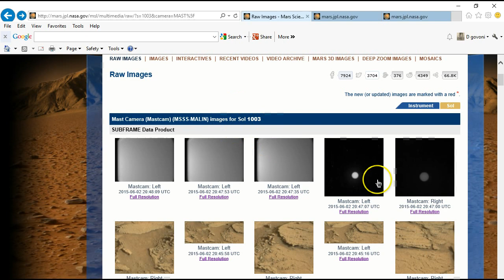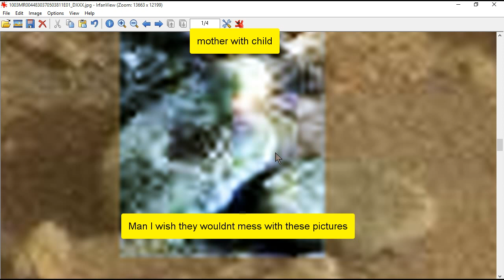Mars 2015 -More martians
these little dudes are all over the place